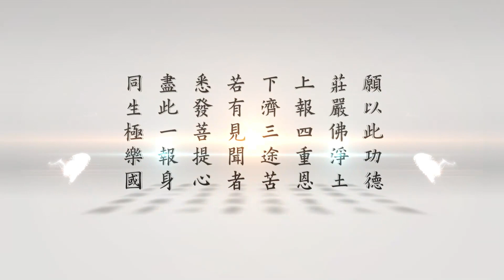悟道法師晨間講話 第225集 慎終追遠，民德歸厚